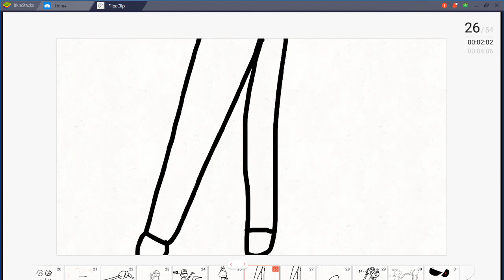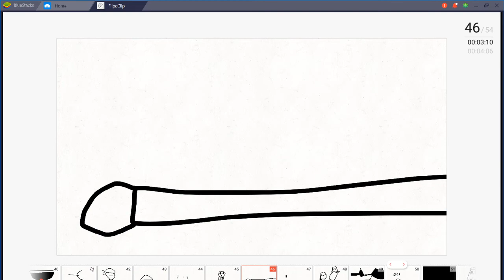Roblox Fortress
I don; what say